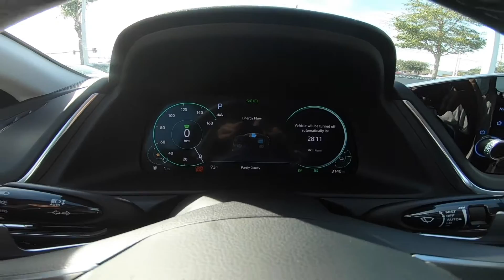2020 Hyundai Sonata Hybrid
Take An Inside Out Tour Of Our Pre Owned  2020 Hyundai Sonata Hybrid / ST#1007847